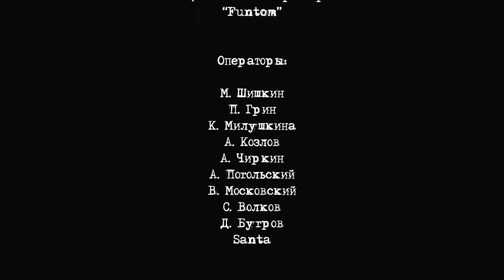"Чучело Человека", демонический фрагмент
«Чучело человека» является творческим экспериментом: в нем совмещены элементы театральной и кинодраматургии; отсутствуют диалоги в прозе. Съемки ведутся в настоящее время, их планируется закончить к началу 2016 года выпуском сорокаминутного фильма.

«Чучело человека» – видеоистория о пути героя к самому себе через различные психоэмоциональные трансформации. Искания жизненной правды показаны через монолог главного героя, раскрытый через поэзию, которая заменяет в спектакле все прочие возможные реплики. Закадровые стихи абстрактны по тексту и напрямую не отражают сути происходящего, основная их нагрузка – передача тональностей настроения героя и их смену.

В главных ролях – поэт Нина Ручкина и художник Кирилл Бородин; при участии «Flos Florum», Екатерины Поединщиковой и других.

В сюжетной основе спектакля – тибетская книга о жизни и смерти «Бардо Тодол». Три основные части – «Иллюзии», «Прозрение», «Умиротворение» – отражают этапы перехода. В видеоспектакле путь героя реализуется двумя путями: внешним – в фильме зритель увидит узнаваемые панорамы Екатеринбурга и окрестностей; знаковые места Екатеринбурга в качестве локации для съемок, что в совокупности образует альтернативный видеопутеводитель. Также часть съемок проходила в Амстердаме, в том числе на улице Красных фонарей.

Стихи: Нина Ручкина
Сценарист, режиссер: Анастасия Александрова
Монтаж: Арсений Чиркин